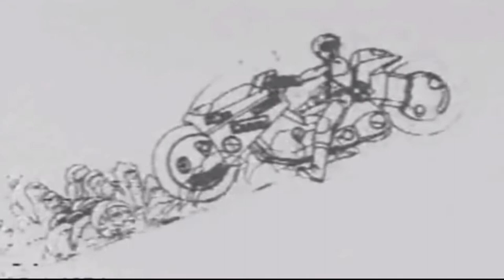Katsuhiro Otomo's AKIRA Anime Explained [ULTIMATE Akira Analysis]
Katsuhiro Otomo's AKIRA Anime Explained - The ULTIMATE Akira Analysis

Whether you're an anime fan, a manga fan, or both, Akira is one of the classics. I personally think Akira is one of the greatest stories ever told, today we'll discuss all the reasons why.

But more importantly than discussing why it's a great story, in this ultimate Akira analysis, we'll break to what the Akira anime means by breaking down both the manga, the anime, and comparing the two.

01:00 INTRO
01:50 Akira's History
02:27 Akira - The Plot
04:28 Connecting the Dots (Akira vs Tetsujin 28 Go)
05:53 Why Akira's Animation Style is Special
09:39 Why The Akira Anime is Incomplete
10:24 GAPS (Akira Manga vs Anime)
13:33 Akira's Themes

You'll learn everything you ever wanted to know about Akira and then some.

Because we'll be discussing gaps between the manga and the anime, so just a heads up,
SPOILER ALERT!

Love it or hate it, I think Akira is one of those anime features that changed anime forever.

🔵 CHECK OUT THE OTHER HOW TO READ MANGA EPISODES! 🔵

✅WANT TO IMPROVE YOUR JAPANESE LISTENING SKILLS? ✅
I think JapanesePod101 is a system worth using:

🗣 WANT TO IMPROVE YOUR JAPANESE CONVERSATION SKILLS? 🗣
I think the italki platform is a great way to do that:

📕 STUDYING JAPANESE ON YOUR OWN? 📕
If you're looking for a community of other self-study learners just like you,

🔵 NEED MORE JAPAN INFO? 🔵
For other learn-Japanese resource and Japan-related articles, check out The Japan Guy blog:

If you're interested in collaborating or doing a business partnership,
Let's talk about it:

Main Field Camera
CANON Digital Rebel

Talking Head Video Mic
Blue Snowball Mic

Tripod
Manfrotto

Auphonix Pop Filter

🎙 WANT TO SEE ALL OF MY GEAR? 🎙

Akira - 1988
Toho Co., Ltd